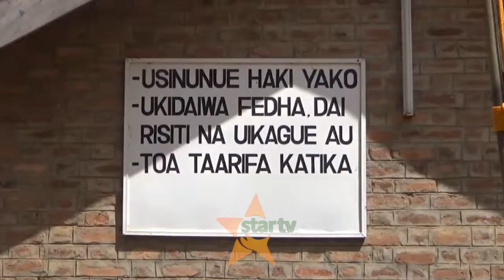NJOMBE : WAALIMU 6 WAPANDISHWA KIZIMBANI KWA KOSA LA KUSABABISHA MAJERAHA KWA WANAFUNZI